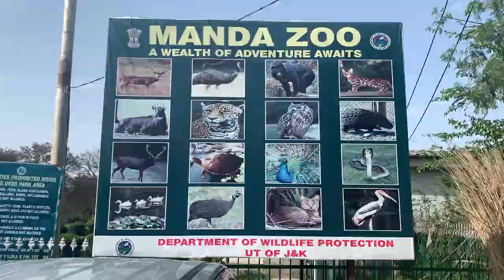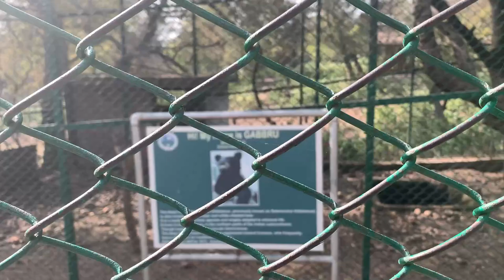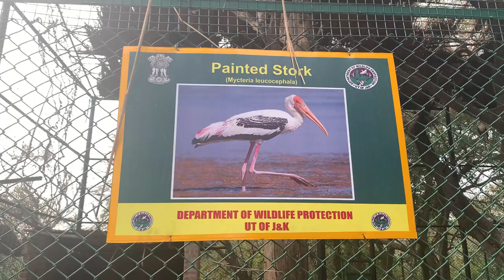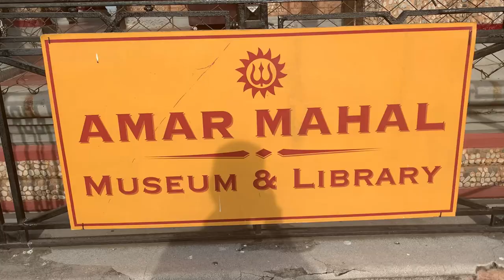MY FIRST TIME VISIT TO JAMMU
Hi friends, Top 2 Places to visit Jammu. Today my new video will take you to, two most visited places in Jammu – Manda Zoo and Hari Mahal apart from PVR, KC, Jammu. Both are beautiful places and must visit for people who come for darshan of Mata Vaishno Devi. Hope you will like this video. Thanks. vlog # vlogging vlogger Thanks.